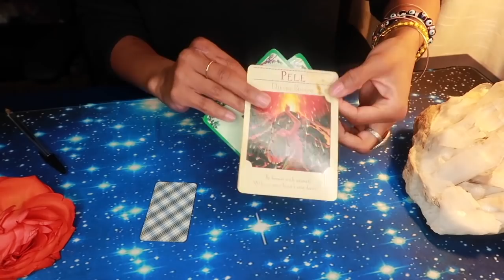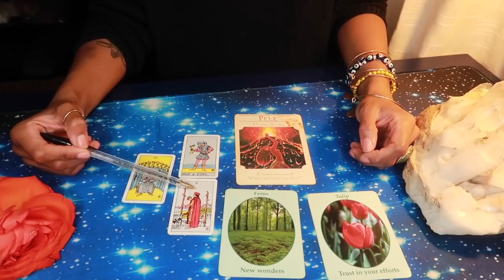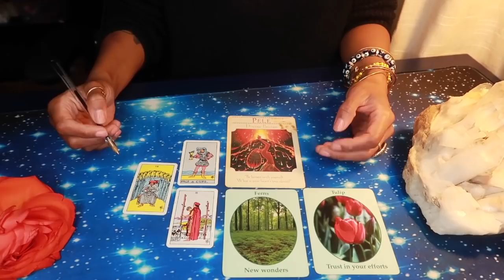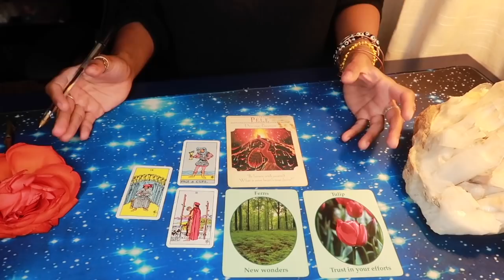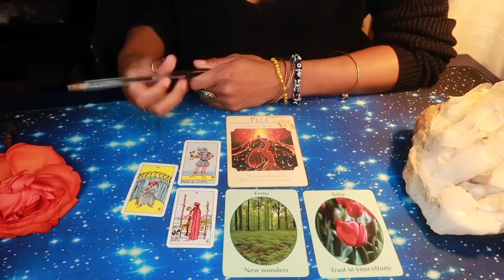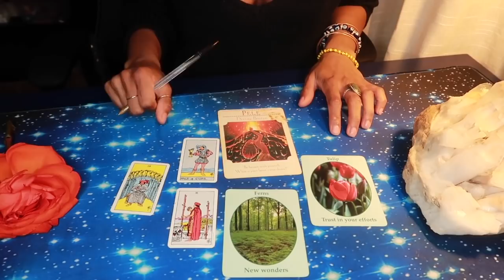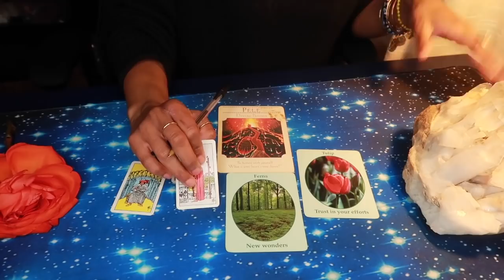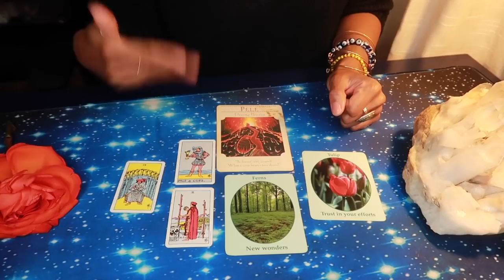GEMINI- “YOU REAP THE REWARD!” || APRIL 2019 || BEHATILIFE